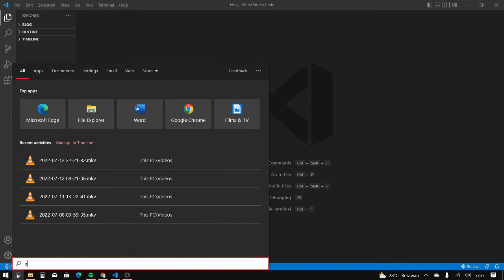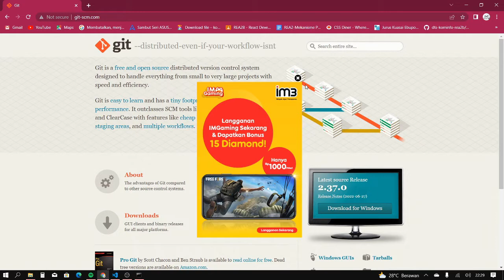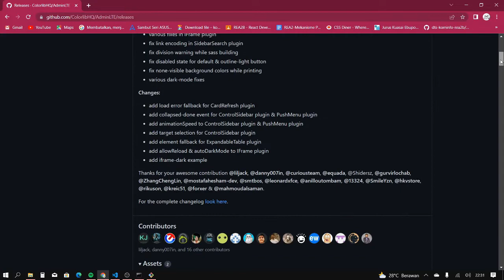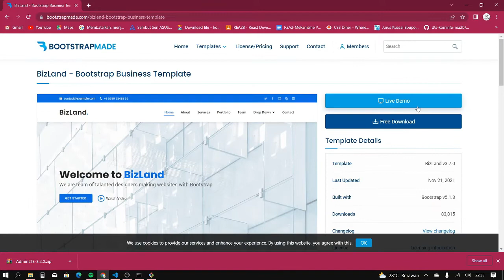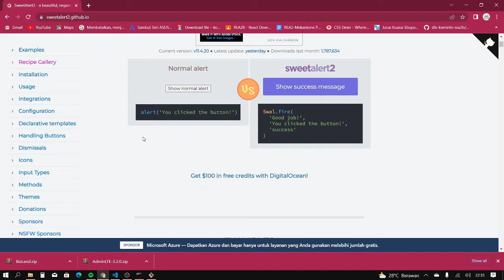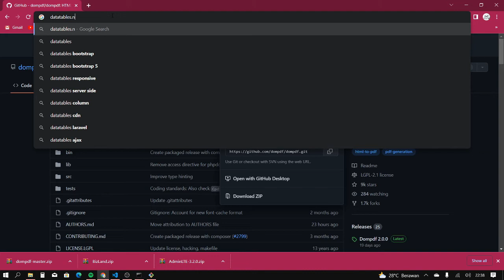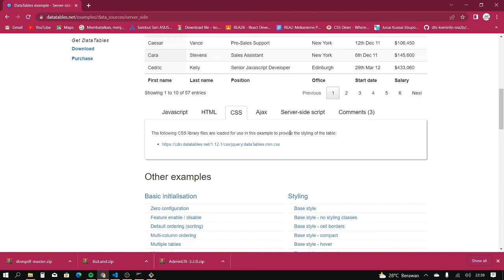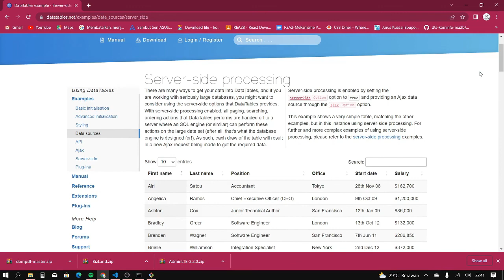01 Persiapan - Tutorial Pembuatan Aplikasi PMB Kampus Menggunakan Codeigniter 4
Tahap Persiapan Pembuatan  Aplikasi PMB Kampus Menggunakan Codeigniter 4
Penerapan Buku Aplikasi PMB Kampus Codeigniter 4 - Randy Andrika Putra